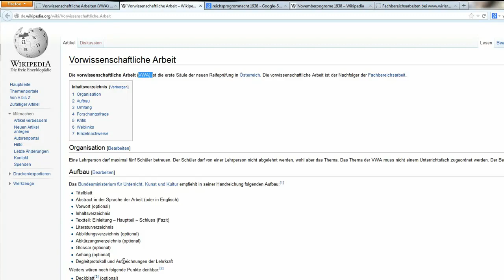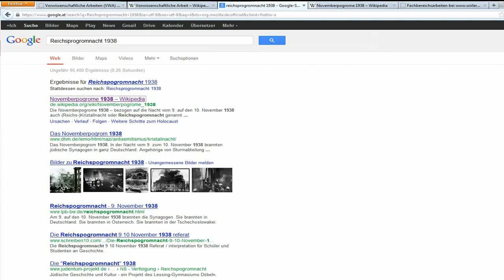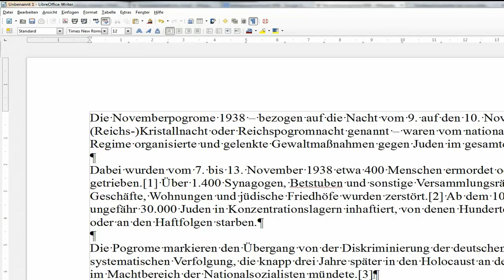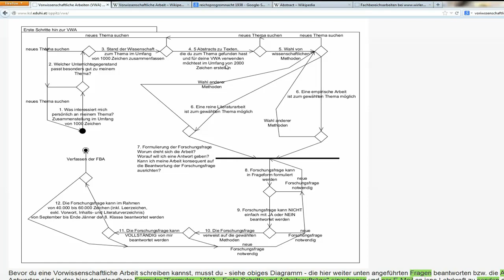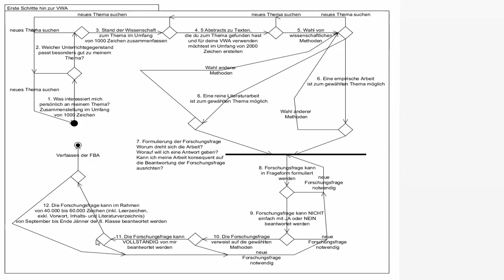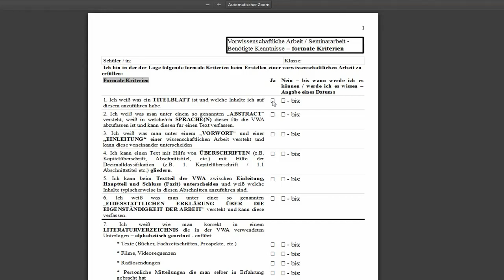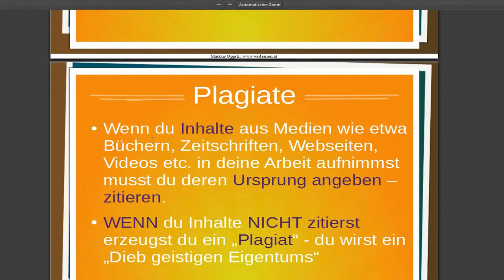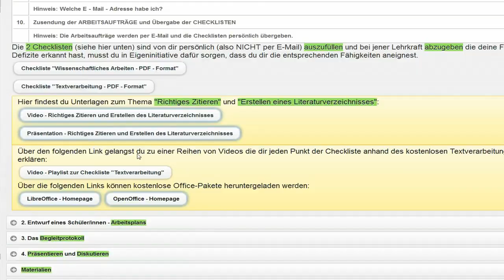01 Erste Schritte und Arbeitsaufträge / Formulierung einer Forschungsfrage einer VWA